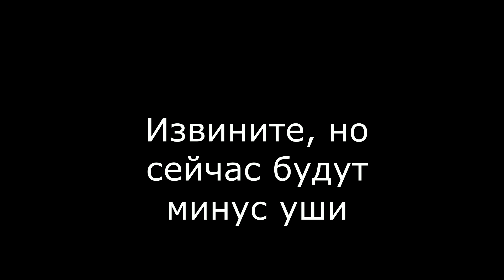[УДАЛЕНО ИЗ ИГРЫ] КАК ПОЛУЧИТЬ СЕКРЕТНЫЙ ТОПОР В LT2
Приватный сервер: На стрим заходи!